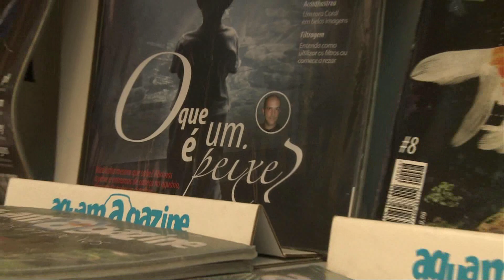Matina - Aquarismo com Almir Gadelha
Almir foi mostrar como se monta um aquario e quais são os melhores peixes pra você criar.

Edição e finalização: Dimitri Lima
Repórter: Almir Gadelha